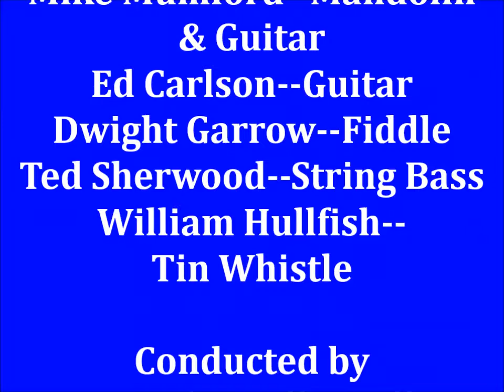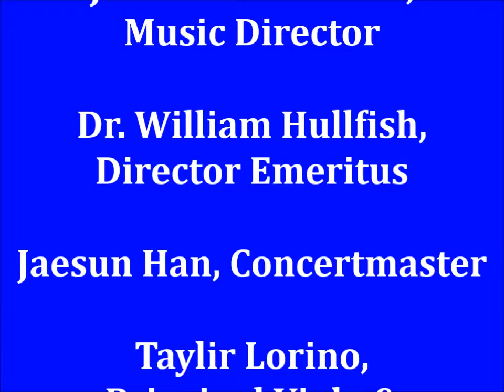Songs of the Erie Canal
Songs of the Erie Canal for Narrator, String Band & orchestra
Composed by Jonathan Allentoff and William Hullfish.
Golden Eagle String Band:  Mike Mumford, Eric Carlson, Ted Sherwood, Dwight Garrow, William Hullfish
1. The Cruise of the Bouncing Sally
2. The Prickly Heat
3. Good Ship Called the Danger
4. The Canalboat that Never Returned
5. I'm Going Back to the Erie

Conducted by Jonathan Allentoff.   Brockport Symphony Orchestra Erie Canal Bicentennial Concert with the Golden Eagle String Band.  April 30, 2017.  St. Luke's Episcopal Church, Brockport, NY.

This work will be performed in Rochester and at Empire State Plaza in Albany for the Erie Canal Bicentennial.